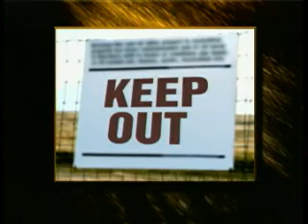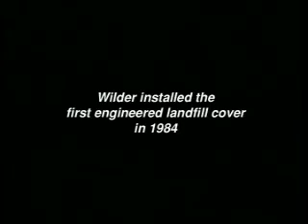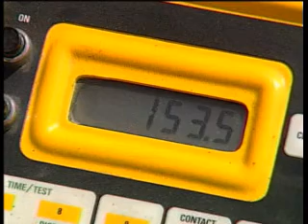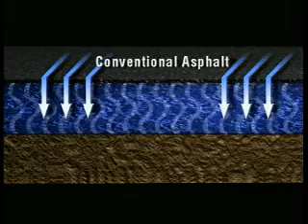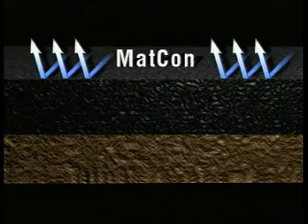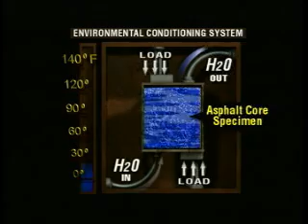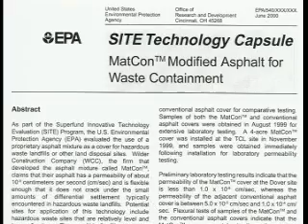MatCon.avi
MatCon (Modified Asphalt Technology for Waste Containment) system is an advanced modified asphalt technology that combines proprietary binder technology with tightly specified aggregates. MatCon Hot Mix Asphalt (HMA) offers unique advantages for environmental capping and containment.